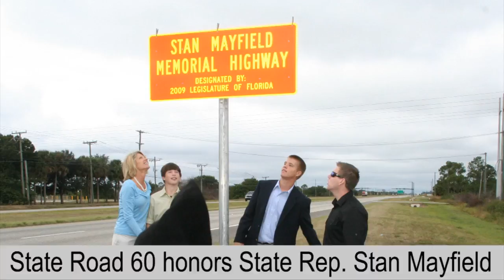Photos of 2009 as Commissioner O'Bryan looks ahead to 2010